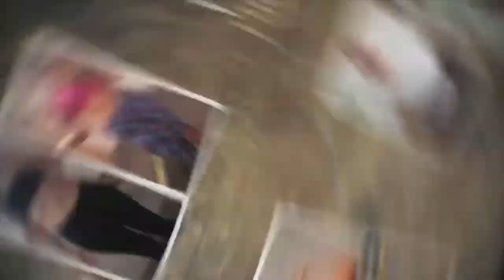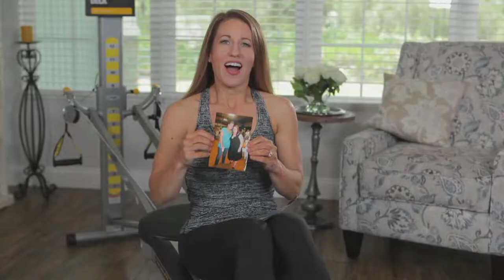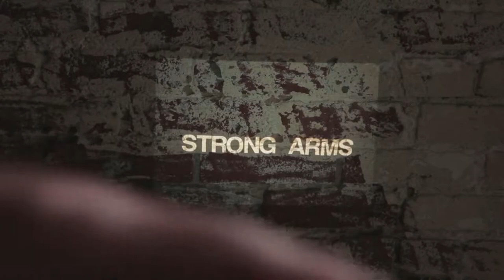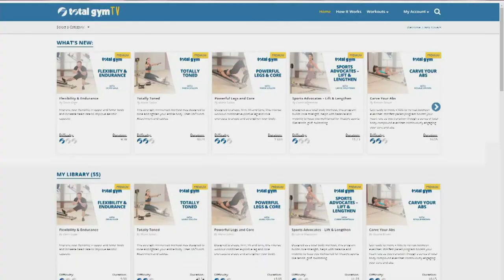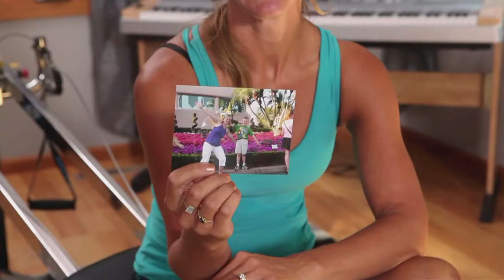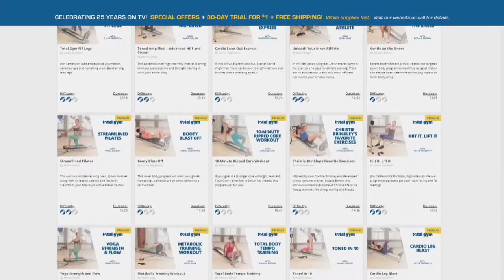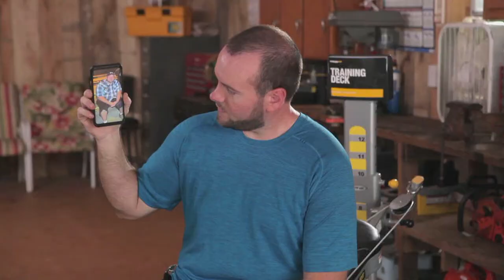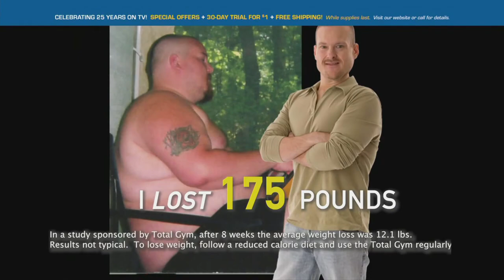Total Gym Direct - Total Gym Training Deck (25th Anniversary) - Official Paid Program (High Quality)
Re-rendered and optimized for high-definition (from 720p60 to 1080p60), and subsequently re-optimized for video streaming.

This is the complete program (originally broadcast sometime between 2020 and 2021, I'm not sure which) hosted by Chuck Norris, with product demos, consumer testimonials, and before/after photos which display a wide range of weight loss possible ranging from -25 lbs. to -190 lbs. This is what is documented in the program. Supposedly, the average weight loss for every eight weeks of using this is about -12.1 lbs., assuming a low-calorie diet, and consistent use, though this study was sponsored in full by Total Gym, so don't quote me on this, the results will vary from person to person. And for you ACKCHYUALLY crusaders, 2022 is the 25th year this product has been advertised on television with a full paid program by Total Gym Fitness, LLC. The actual product was released in 1974, and advertised on TV shopping channels such as QVC, and newspaper and magazine catalogues.

Screen captured on Ion Television (WPXX-50 Memphis) on the 5th of September, 2022.